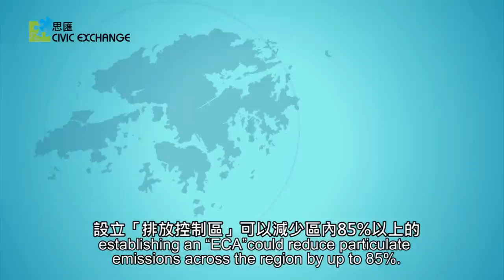香港船舶污染(二)：排放控制區 | Hong Kong Ship Emissions (2): Emission Control Area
If you care about improving Hong Kong's air quality, please share and "like" this video.
Related report: "Working Towards a Quality Living Region -- A Pearl River Delta Emission Control Area Control Area"
Any opinions, findings, conclusions or recommendations expressed in this material/event do not necessarily reflect the views of the Government of the Hong Kong Special Administrative Region, Environment and Conservation Fund and Environmental Campaign Committee.